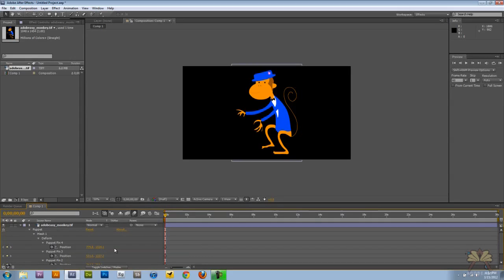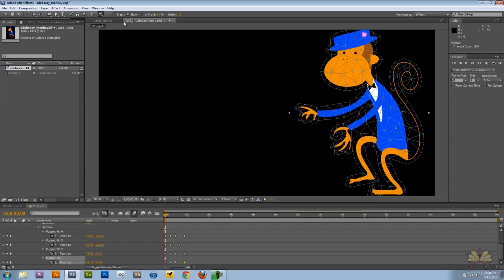Adobe After Effects CS5 Puppet Pin Tool Character Animation Tutorial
In this tutorial I explain how to create a character animation in Adobe After Effects CS5 using the puppet pin tool.